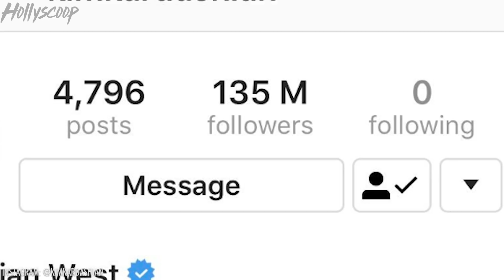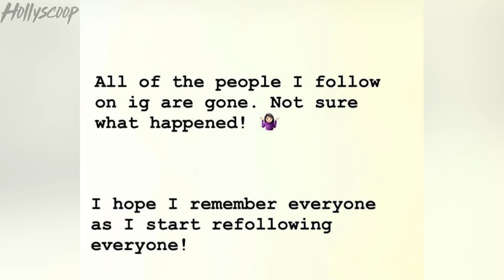Blac Chyna Headed To HARVARD Business School In A Desperate Attempt To Reform Herself!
Well, I never thought I’d say these words BUT…Blac Chyna is going to HARVARD. PLUS…remember earlier this week when she said she was trying to change her ways? Well, she was not lying because she’s even thinking of DROPPING that MAJOR lawsuit she has against the KarJenner fam. On top of that we need to talk about how Instagram had Kim Kardashian looking like a shady lady by unfollowing ALL of her closest friends and fam…thankfully there’s an explanation. Oh and we must discuss the fact that Kendall Jenner and Ben Simmons are NOT broken up…he just thinks its a bad idea to publicly date her right now.